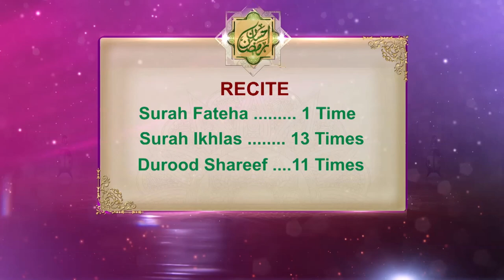Day 3 After Maghrib - Terbiyati Etekaf 1442/2021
Mufti Muneer Ahmed Akhoon -  Raham TV